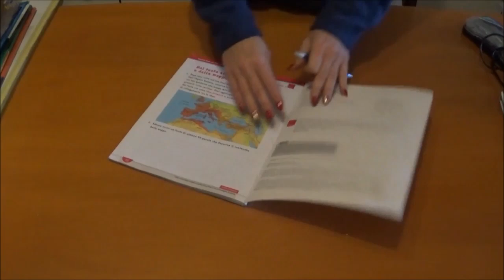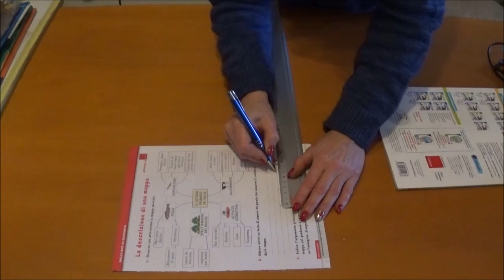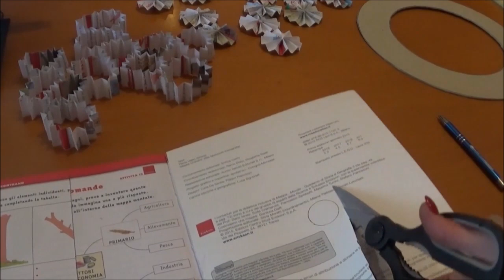Come fare fuori porta con carta riciclata ghirlanda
Come fare fuori porta con la carta.
Materiali:
 Foglio di cartone, libri o riviste,  colla vinilica, colla a caldo,  righello, forbici, taglierina, nastrino, penna.

📌APPROFONDISCI "Fai da Te" nel blog:
 📝 Ti aspetto in Momenti creativi di Sandra  ⤵️